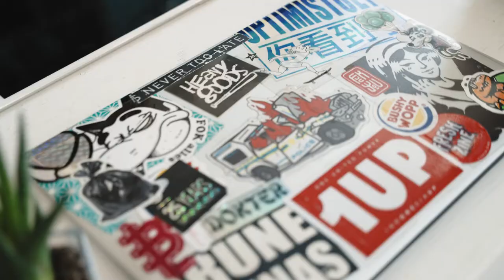SOLESNEVERSLEEP - THE ARTIST!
SNEAKER SQUAD ALERT! 🚨 STAND A CHANCE TO WIN R25 000 CASH with adidas!! 💸 “My love for mural art & graffiti hasn’t faded; it’s what pushes me to keep going.” - @bushywopp